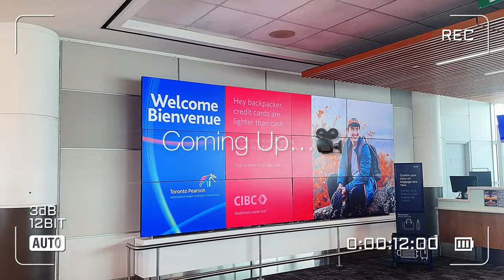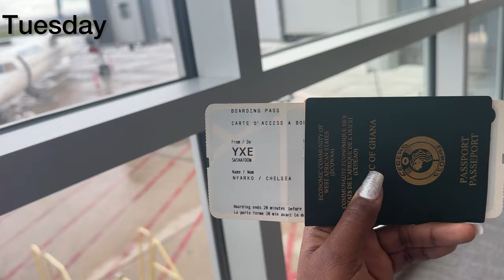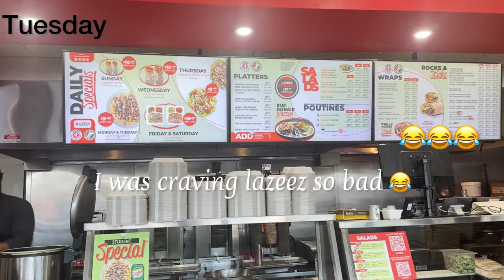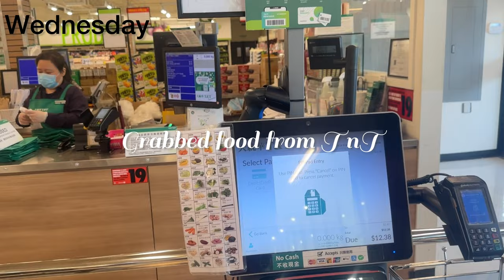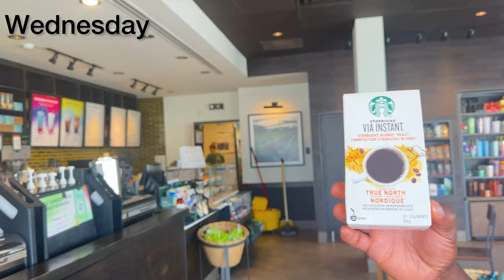MINIVLOG | I WENT BACK TO WATERLOO🤭| travel vlog + vacation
(my little YouTube family is growing steadily! Love all two thousand one hundred and forty-two of you all)😘

Quote of the day - You can do anything you want!

Music